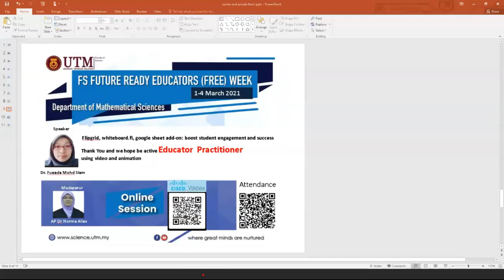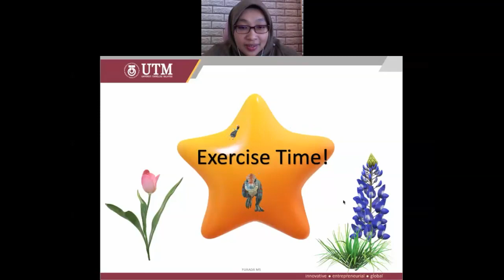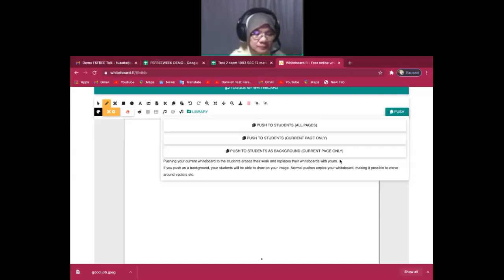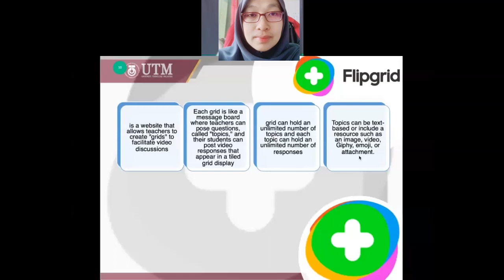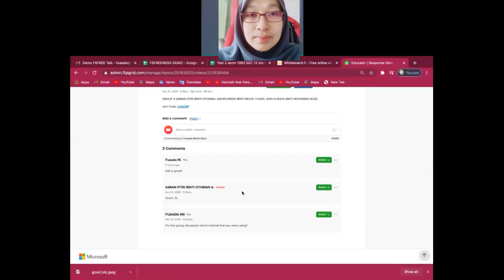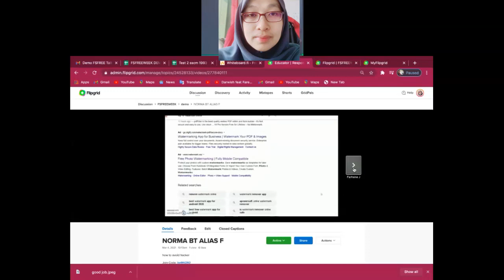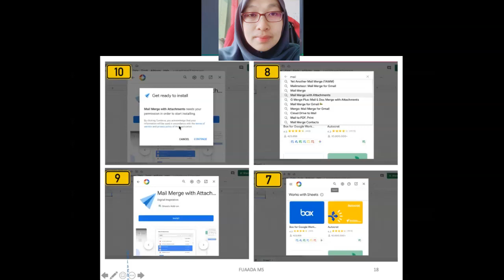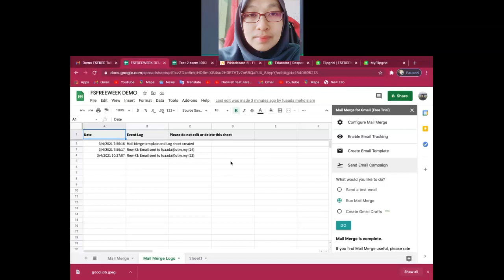FS FREE WEEK 2021 New Trend Online Teaching Skill by Dr. FUAADA BINTI MOHD SIAM